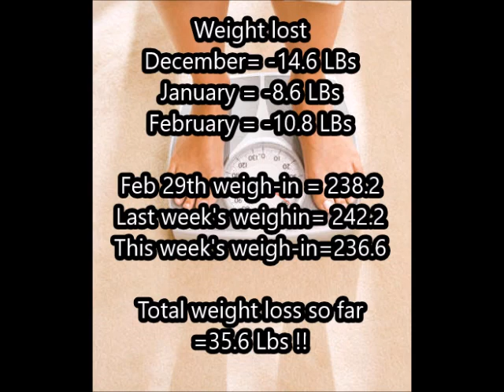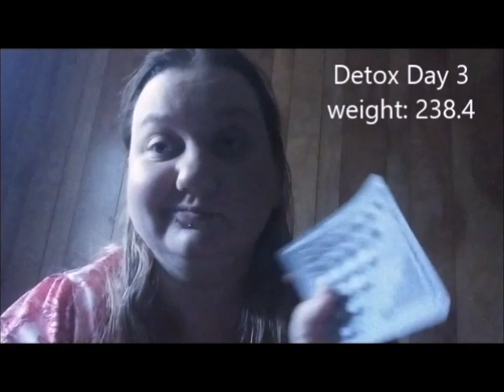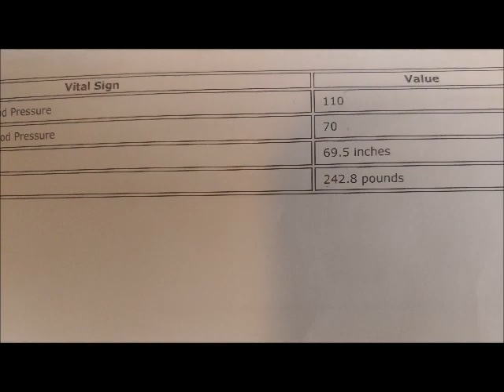Keto detox & week 13 weigh in